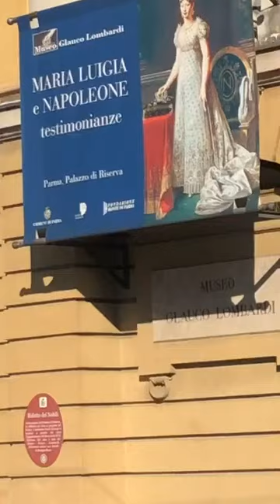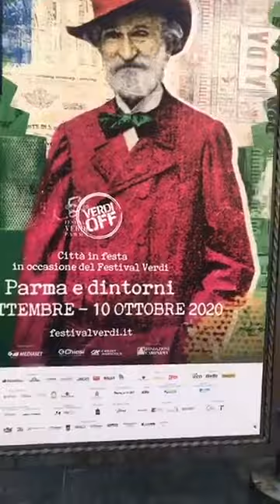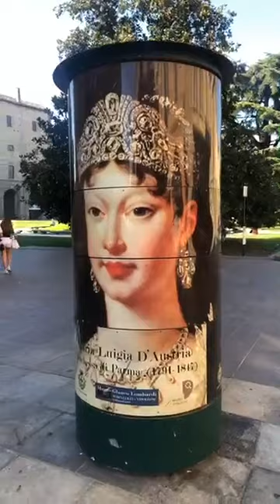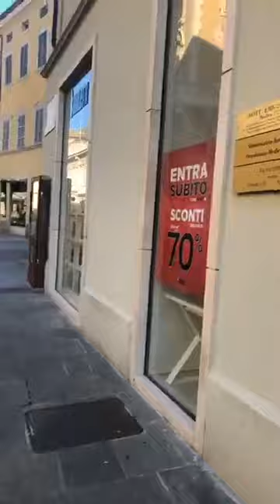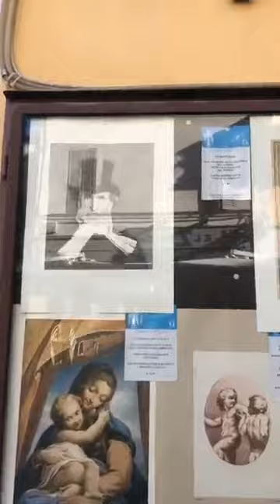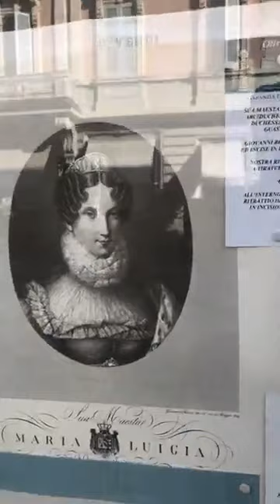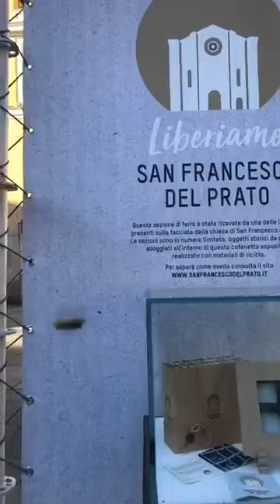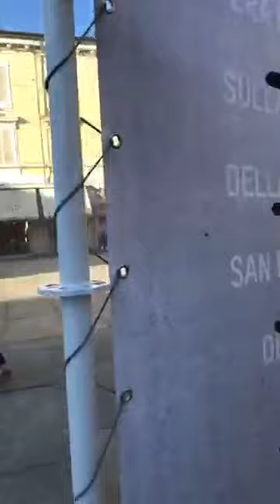A Walk with the Director: PARMA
Casa Italiana Director Stefano Albertini walks around Parma on the day it gets restarted as Italian capital of culture for 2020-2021.

Featuring an unplanned meeting with Anna Maria Meo, General Manager of the Teatro Regio and Verdi Festival.

Live broadcast from September 3, 2020